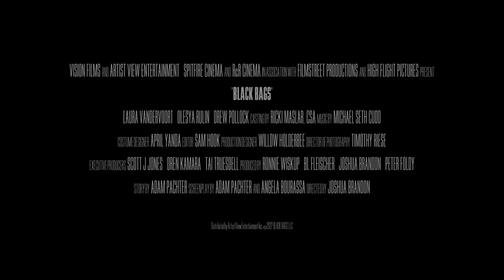Black Bags - Trailer 2